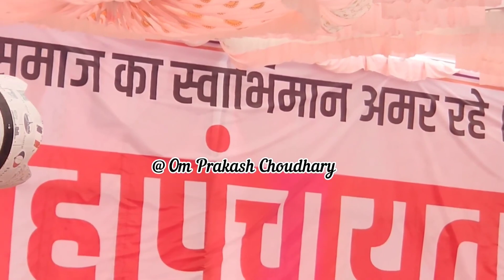देवजी पटेल व सुखराम बिश्नोई मौसेरे भाई है इन सै उम्मीद मत रखो पानी की राजेन्द्र सिंह परावा बोलें